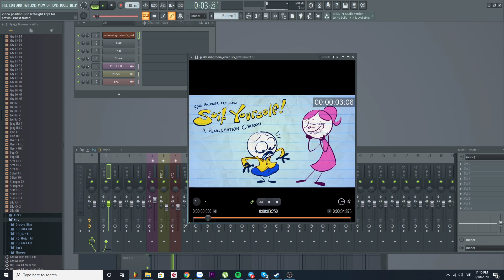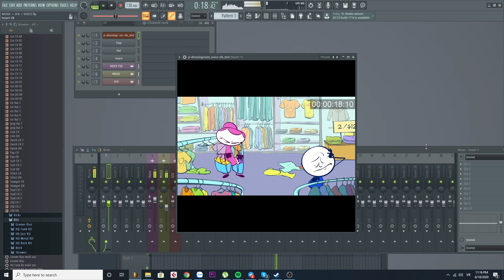PENCILMATION (SFX & SCORING)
PENCILMATION (SOUND EFFECTS & SCORING)